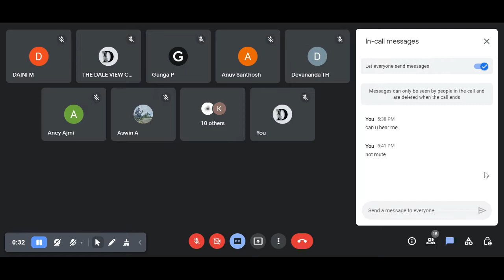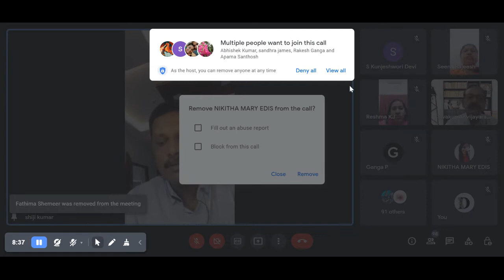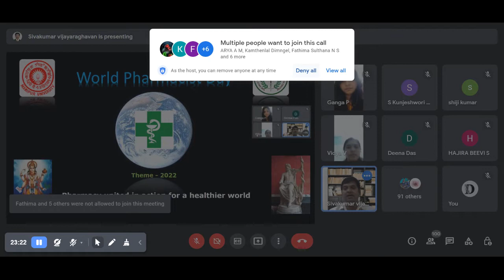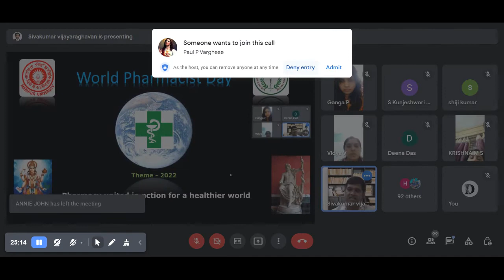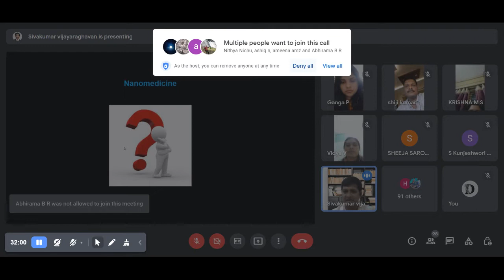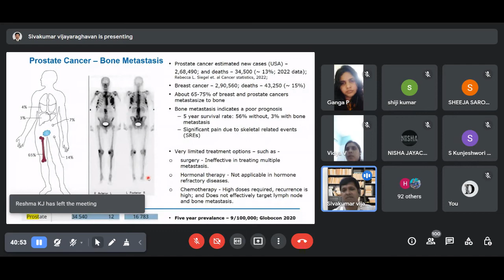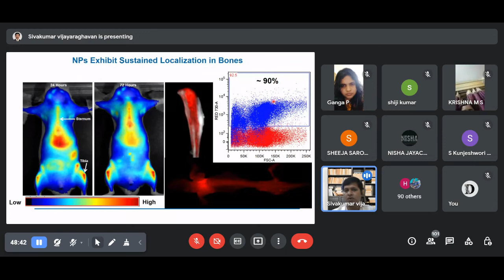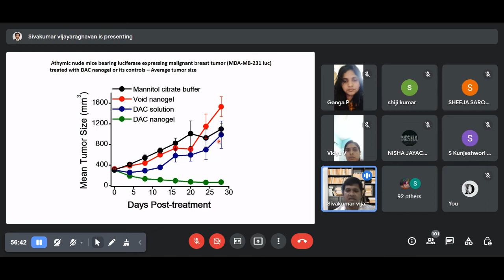Webinar- "Nanomedicine to Address Bone Metastasis"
Webinar on the Topic "Nanomedicine to Address Bone Metastasis"by Dr. Sivakumar Vijayaraghavalu, Associate Professor, Dept. of Life sciences, Manipur central University, Imphal.